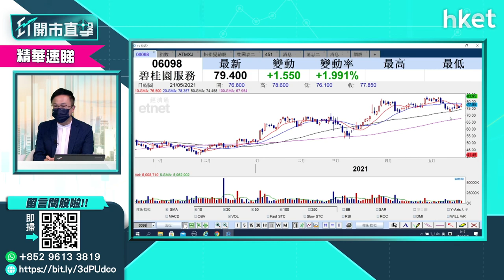【ET開市直擊】（精華）碧桂園服務（06098）股價80元或有阻力 林嘉麒教路買賣策洛略 （2021年5月24日）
碧桂園服務（06098）獲納入成為恒指成分股，恒指成份股當中原本沒有物管股，今次新增了碧桂園服務後，便成為第一隻晉身藍籌的物管股，估計碧桂園服務料獲16.3億元被動資金追入。欲追入碧桂園服務，宏匯資產管理林嘉麒為你分析拆略。